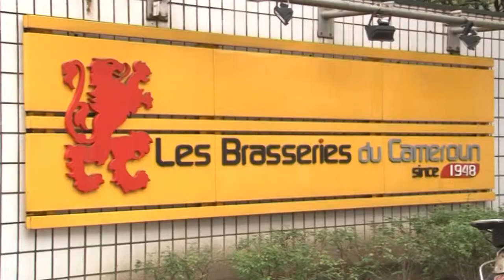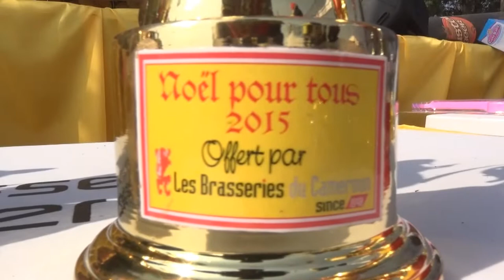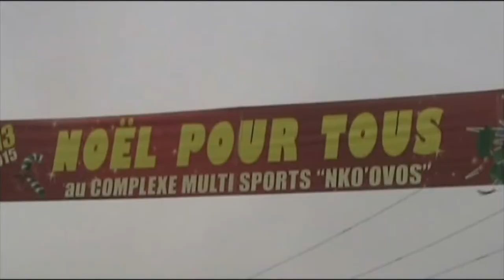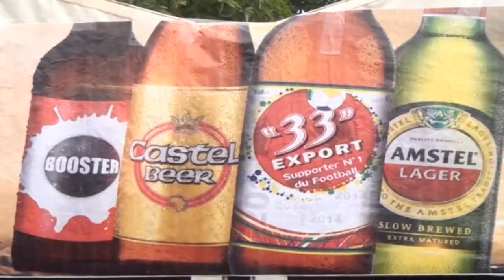FILM SABC NOEL POUR TOUS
Film sur les activité de la SABC en décembre. Made by Charles NGASKA